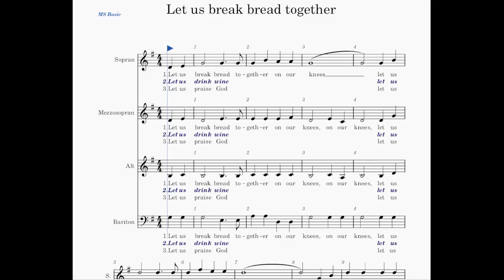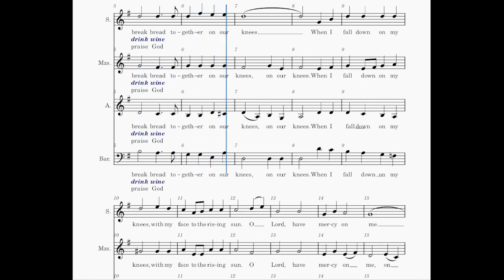Let us break bread together SSAB#MS Basic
MS Basic = o-Laut (Vocal Sound)